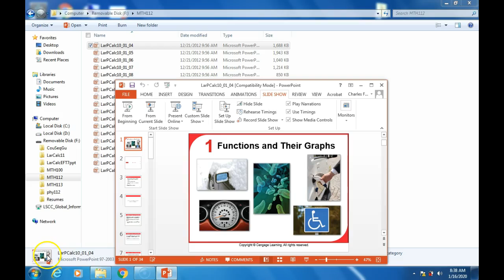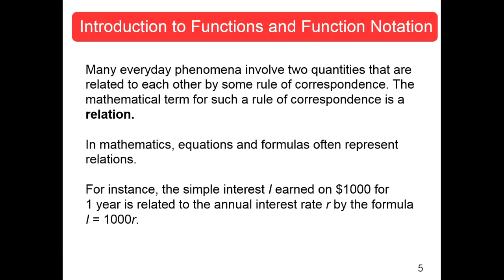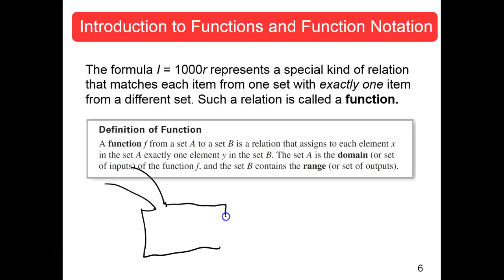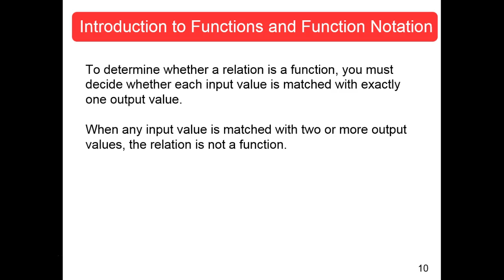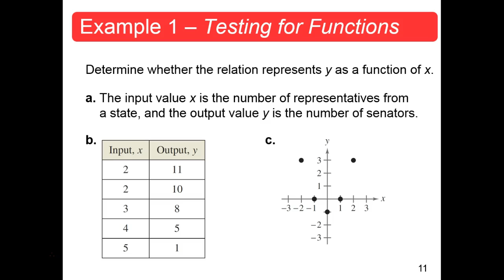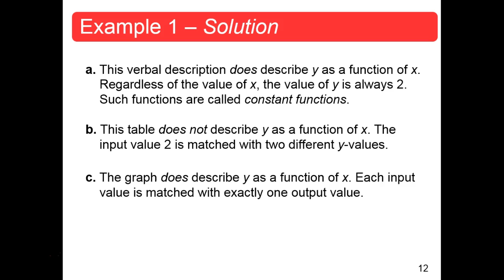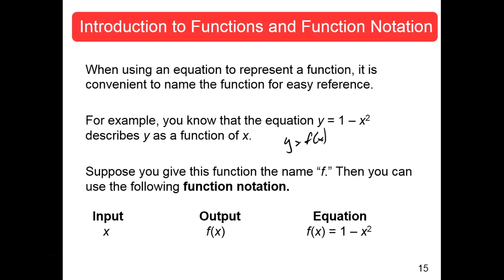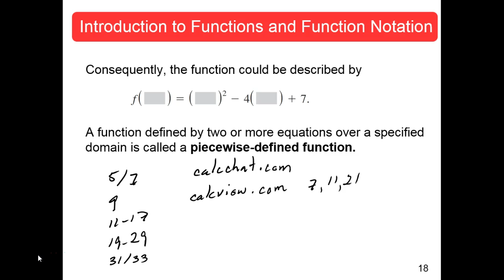MTH112 Section 1.4